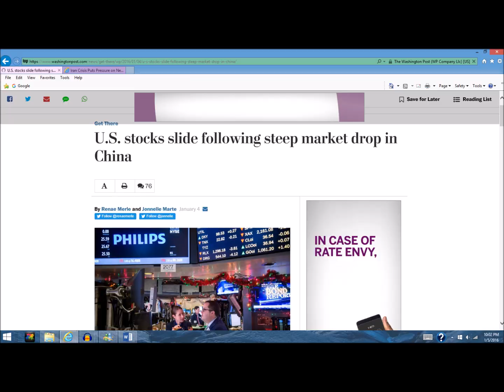Some Things That Have Been On My Mind Part 10: As In the Days of Noah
This is my first upload of 2016 and I just want to ramble about how I feel with everything going on how we are moving in the direction that the people in the days of Noah were. I see it in everything from news stories, tv shows and movies.